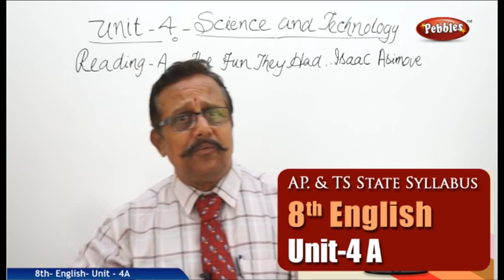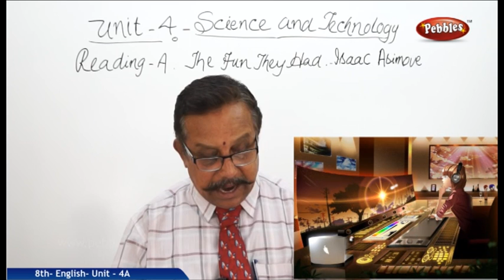Unit-4-Science and Technology-A-The Fun They Had-8th English | AP & TS Syllabus | Live Video